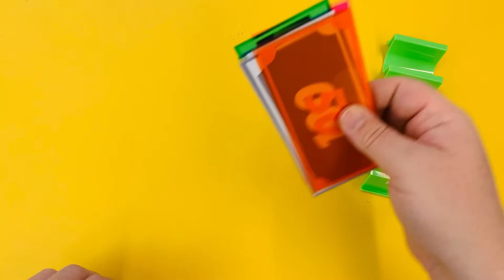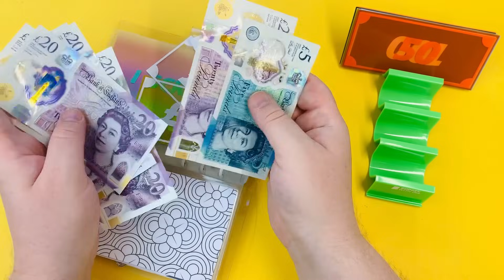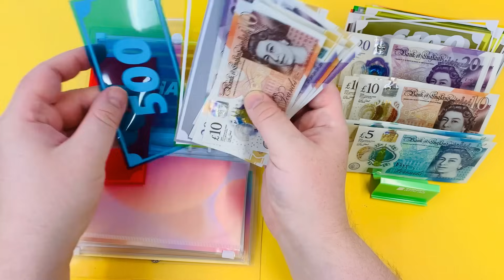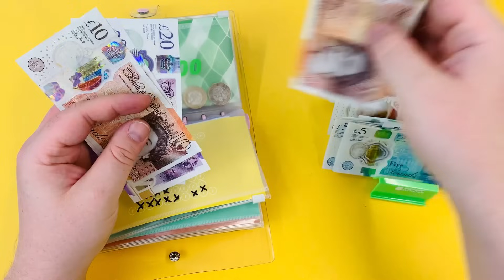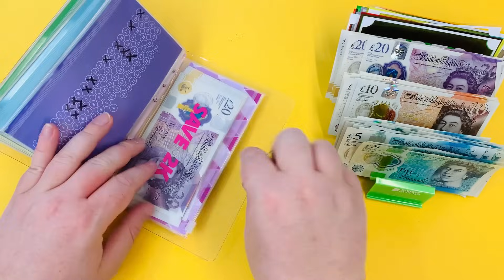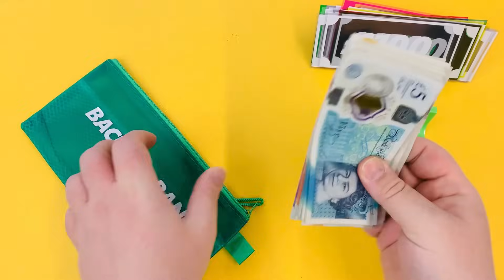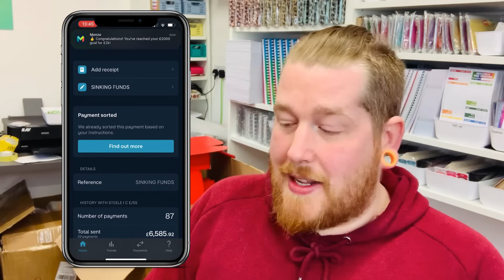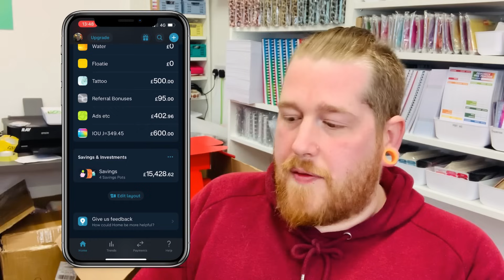I CAN'T BELIEVE This! | Cash Consolidation and Bill Swap | Budget with Ira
Join me and start the 200 envelope challenge today! Here's a link to a free matching Monzo pot cover!

Salisbury
SP4 4AY